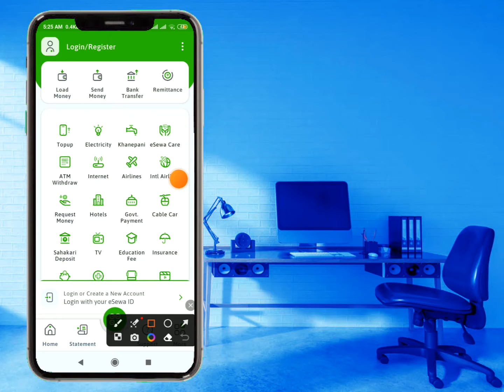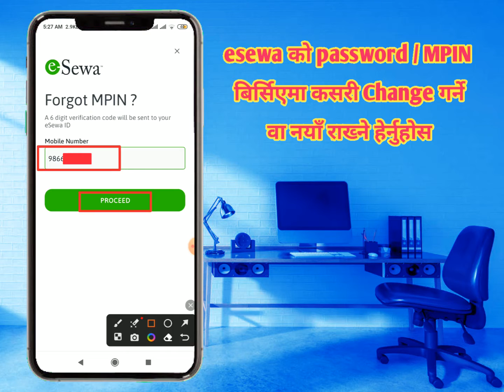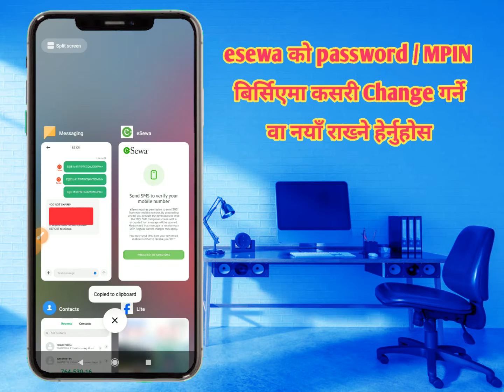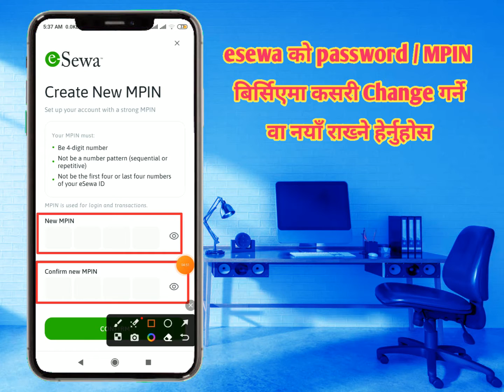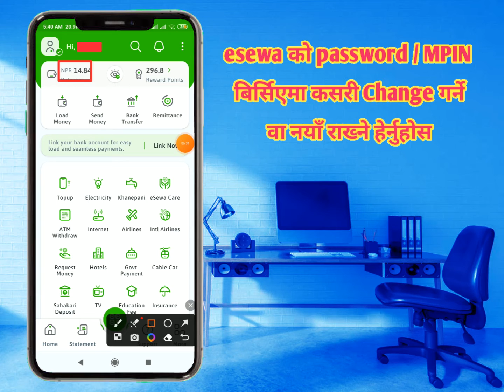How To Forgot Esewa Mpin | Esewa Ko Password Kasari Change Garne | MPIN Problem Solving Esewa | Nep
How To Forgot Esewa Mpin | Esewa Ko Password Kasari Change Garne | MPIN Problem Solving Esewa | Nep | Nepal. How to change esewa mpin. How to change esewa mpin password. esewa password problem.

Channel Name : Technology ज्ञान

About: Job Update Nepal 1 is a YouTube Channel where you will find  youtube earning job education technology related videos in Nepali.

Your Questions :-

How to change esewa password
How to forgot esewa mpin / password
How to create esewa account
How to topup esewa blance
How to bank send money esewa
How to withdrew esewa money bank
How to Change esewa phone number
Esewa ko password kasari change garna
Esewa ko mpin kasari change garna
Esewa mpin change problem solving
Esewa mpin change problem
Esewa mpin change kasari garne
esewa को mpin कसरी अर्को राख्ने
esewa account कसरी बनाउने
esewa को पासपोर्ड कसरी राख्ने